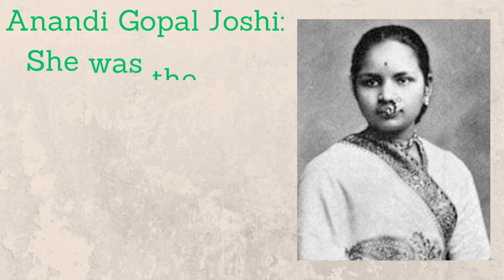Happy Women's Day!!!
Hey Everyone Happy Women's Day!!! | women women_respect_video womensday women kalpanachawla indiragandhi doctor #2023